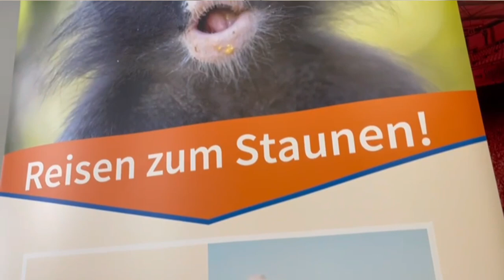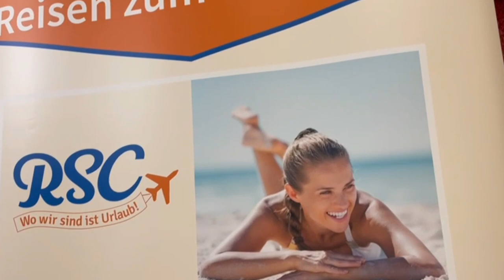RSO-REISEN-TALK mit Pascal Bieler I Regionalliga Südwest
Vor dem Auswärtsspiel unseres TSV Steinbach Haiger beim KSV Hessen Kassel sprechen wir mit Cheftrainer Pascal Bieler.

Präsentiert von RSO-Reisen.

SIBRE-SPORTZENTRUM HAARWASEN in Haiger, 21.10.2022